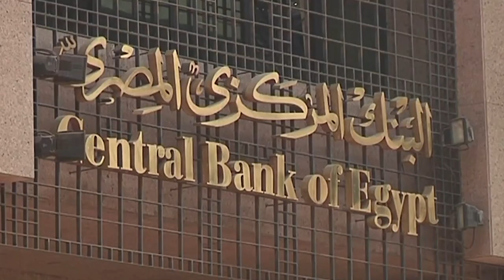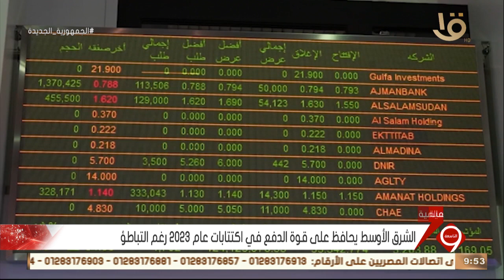نشرة التاسعة | أخبار الاقتصاد.. مع مؤشرات البورصة المصرية